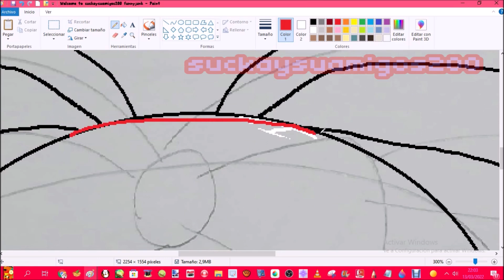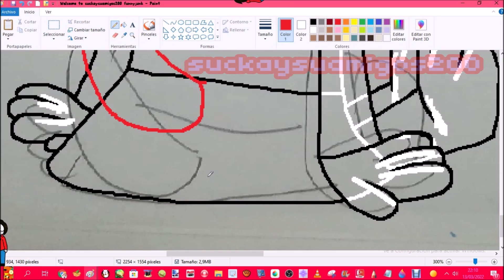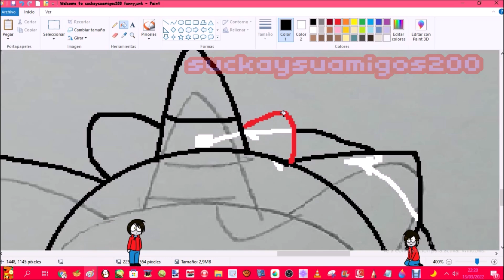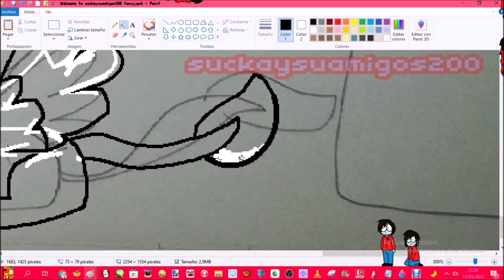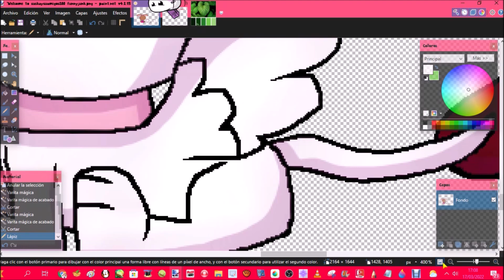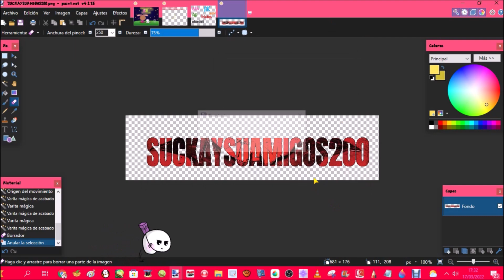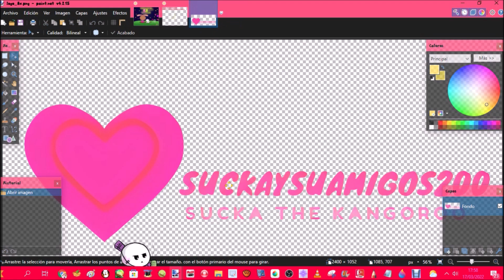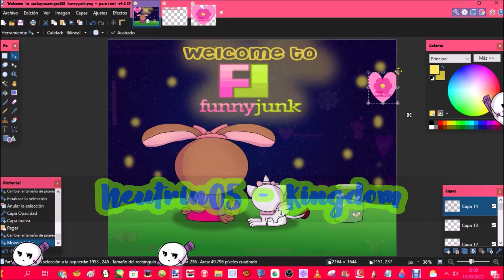Speedpaints of Welcome to suckaysuamigos200 funnyjunk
yes friends, a while ago I created an account in funnyjunk

00:28 Song:

03:21 Song 2:

05:57 Song 3:

09:06 Song 4:

12:25 Song 5:

15:04 Song 6: